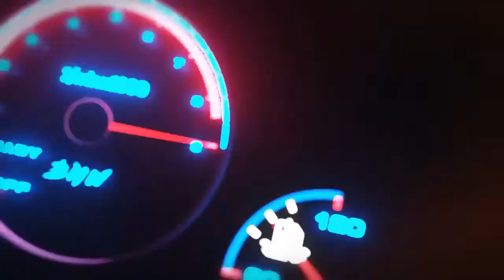Porsche Taycan Turbo S vs Tesla P100d drag race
TESLA MODEL 3 460HP Long Range AWD Dual Motor Top Speed Autobahn POV ( No Speed Limit )
PORSCHE TAYCAN TURBO S Top Speed Autobahn POV ( No Speed Limit )
TESLA P100D IN AUTOBAHN
TESLA P100D ACSELLERATE
BUGATTI CHIRON VS TESLA ROADSTER
Tesla Model S 2020 review
TESLA MODEL S TEST DRIVE